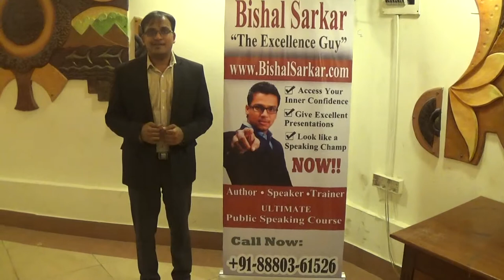Bishal Sarkar's Public Speaking Course Review and Feedback 00018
Known as "The Excellence Guy", Bishal does public speaking training in Bangalore and different cities in India, provides communication skills tips for leaders, and conducts presentation skills classes for entrepreneurs & corporate executives, every month. An entrepreneur by choice, speaker by passion and trainer by profession, Bishal Sarkar has delivered excellence-oriented training workshops for many organizations. By working with companies, college groups, doctors, leaders, software professionals, businesspeople, professional anchors, students, fashion designers, corporate trainers, managers, language teachers, Bishal has gathered the "real needs" of each individuals and that's how Bishal designs training programs which are real result-oriented, Excellence-based and fully practical. In 2013 Bishal was named as one of the best speakers of India. Bishal is the author/producer of the top-selling book "I Love Public Speaking: How to Communicate With Excellence" and also the bestselling audio training homestudy course named "SPEAK WITH CONFIDENCE... PRESENT WITH EXCELLENCE..." It's available
His public speaking training bootcamp "Present like a Champ Boot Camp" is a signature program for people who want to become excellent presenters and confident speakers to get the competitive edge in today's economy. After watching this video if you happen to see Bishal near your home, at a coffee shop or somewhere else, please approach and say hi to him. He loves it.